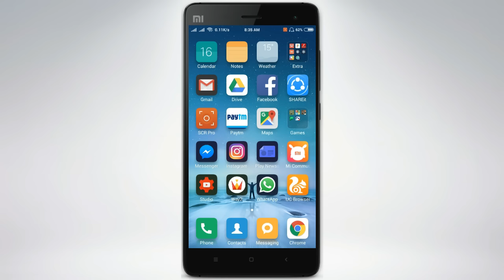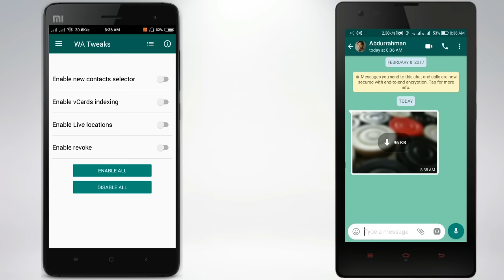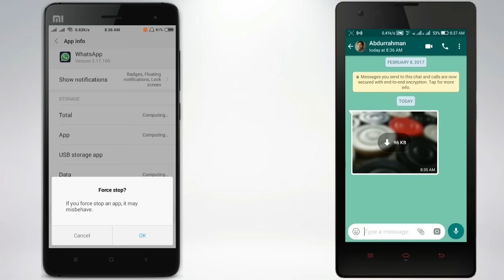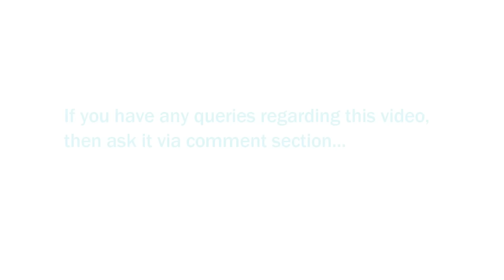WhatsApp Trick | How to Send Original Quality Photos and Videos on WhatsApp | Android Member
In this video I will tell about an amazing trick of WhatsApp. As you know when you send an image through whatsapp to your contact the images are compressed by whatsapp before sending. Whatsapp compress the image so the image quality is reduced. There is no option to send original image. So there is a trick to fix that. Watch this video till the end and you will know how to send image in original quality or full resolution.